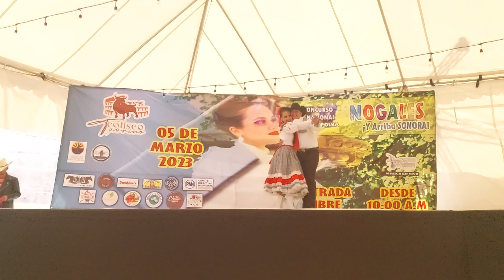CONCURSO NACIONAL DE POLKA IV NOGALES, SONORA.(5)